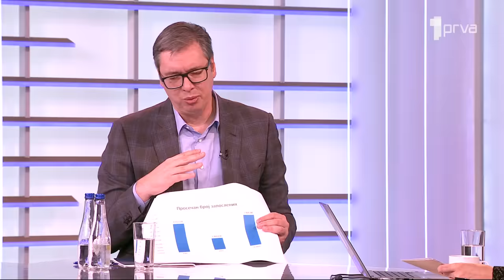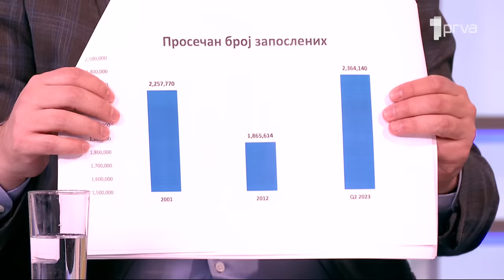Da li pitanje KiM može ostati nepromenjeno a da Srbija ne ugrozi svoju ekonomsku budućnost? – JUTRO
Gost: predsednik Srbije Aleksandar Vučić.